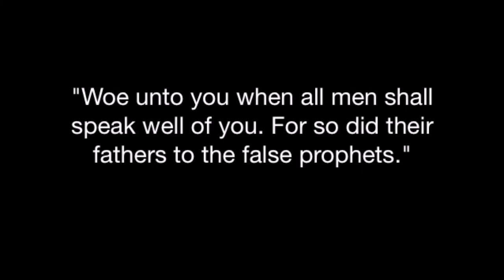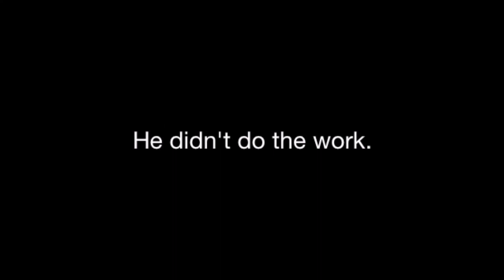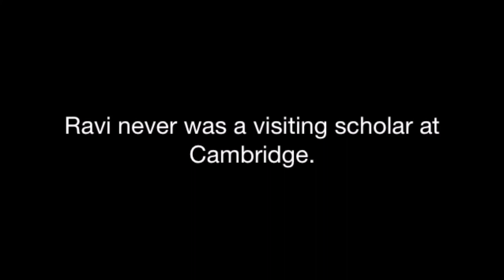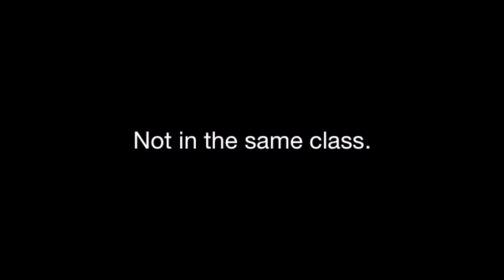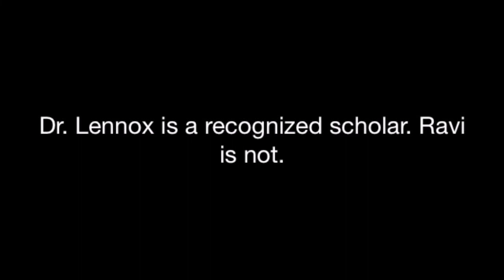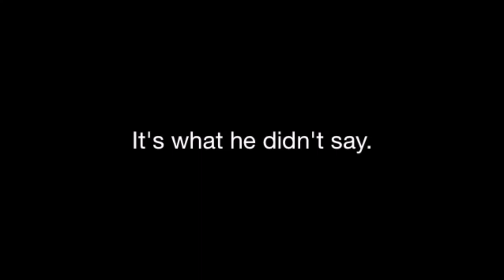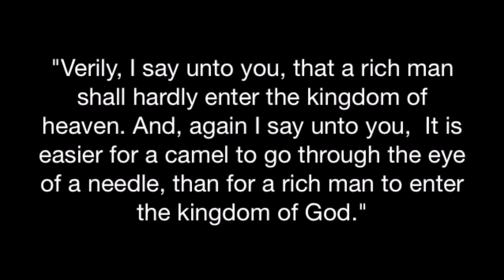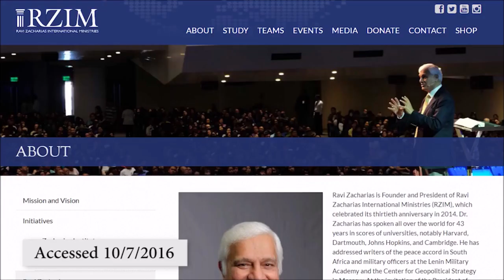Sexting Scandal Allegations & Exaggerated Credentials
Fake Doctor Ravi Zacharias is a member of the Christian Missionary Alliance Denomination.